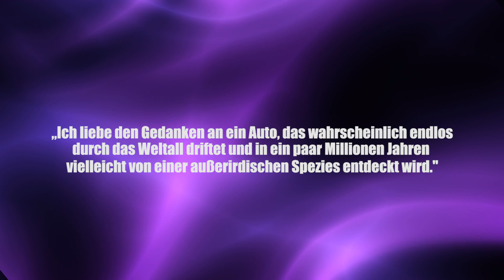Falcon Heavy Die Revolution der Raumfahrt - Clixoom Science & Fiction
Die Falcon Heavy ist aktuell die größte Rakete der Welt, gebaut von SpaceX, dem Raumfahrtunternehmen von Elon Musk startet sie ins All mit seinem Tesla Roadster als Testfracht

Livestream:

Clixoom Science & Fiction: Das sind spannende News aus der Wissenschaft über revolutionäre Forschungsergebnisse, spannende Studien und spektakuläre Eindeckungen.